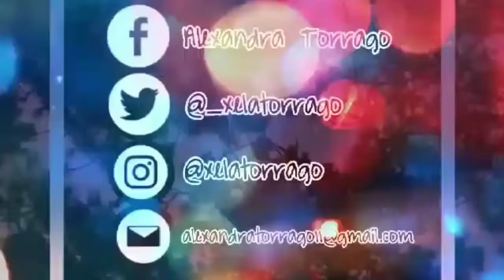who's most likely to challenge w/ elai&bry | xela torrago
vlog #7